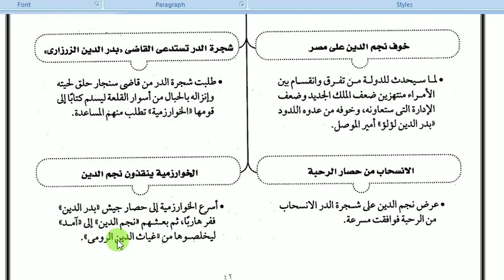الصف الثالث الاعدادى لغة عربية قصة طموح جارية فصل الثانى